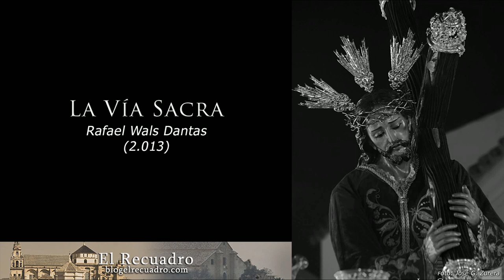La Vía Sacra ⊛ Rafael Wals Dantas ⊛ 2013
📝 RafaelWals · 2013
⛪ A Ntro. PAdre Jesús del Calvario
🎺 Banda de Música AMUECI【BandaAMUECI】

🎤 Grabación Antonio Arrebola.
📸 José G. Zurera